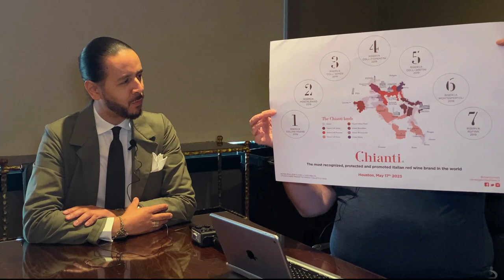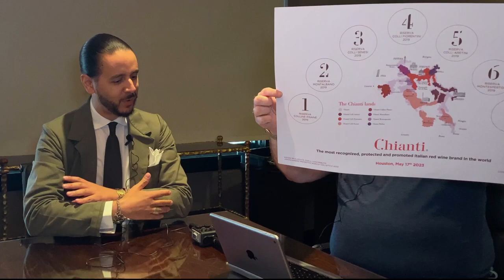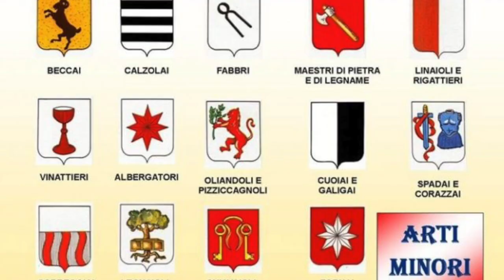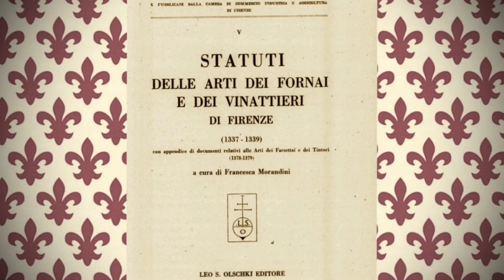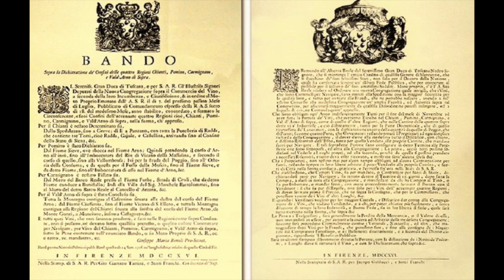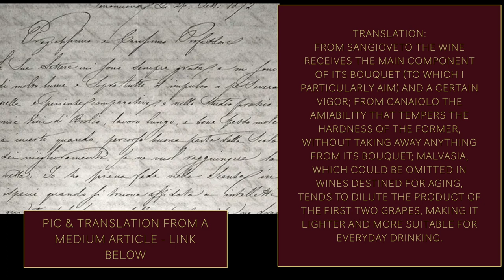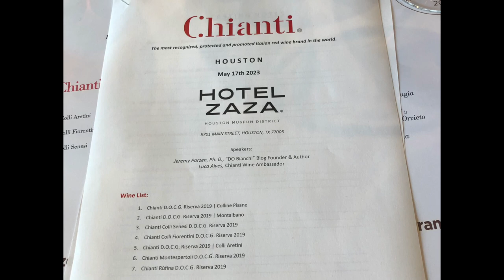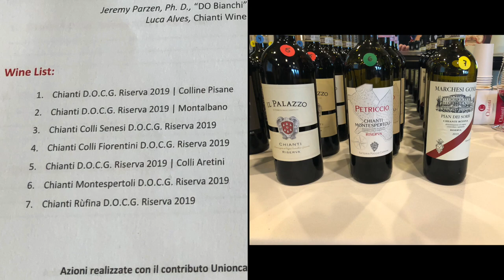Interview - Luca Alves - Consorzio Vino Chianti - Episode #127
In this episode of Wine World TV, I sit down with Luca Alves, Event Manager and Wine Ambassador, for Consorzio Vino Chianti. He essentially gives me, and you, a private Master Class on the wines of Chianti. It's a long interview, but worth every minute of it. He covers the history of Tuscany going back to the Etruscans all the way up to today. So grab your favorite Chianti DOCG wine and enjoy!